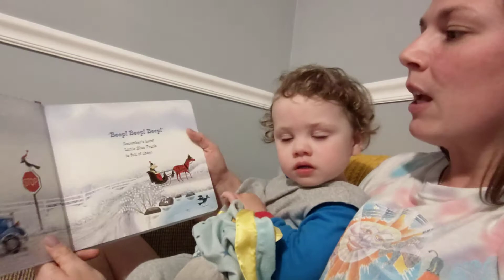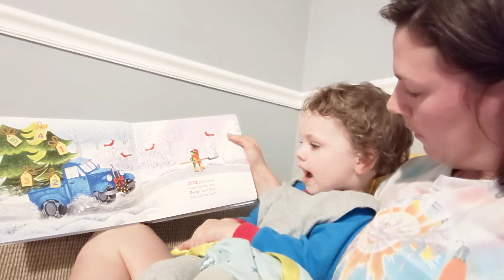Little Blue Truck's Christmas read aloud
Yes ... Reading a christmas book in April.
Little Blue Truck's Christmas by Alice Shertle